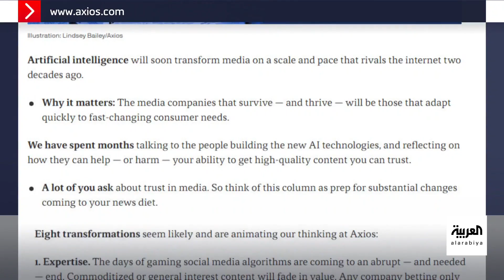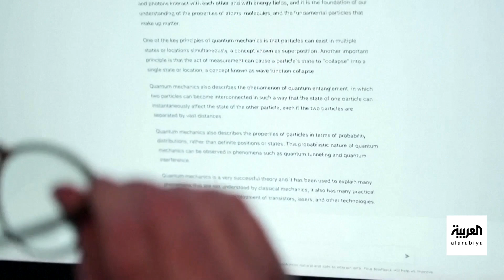"تشات جي بي تي 4" سيصبح قادرا على العمل الإعلامي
كبرى المؤسسات الإعلامية العالمية تكثف تحركاتها لاستخدام تقنيات الذكاء الاصطناعي.. و"أكسيوس": الطلب على الخبرة المتخصصة سيرتفع
لمعرفة أحدث المستجدات.. عبر البث المباشر من هنا ⤵
وبإمكانكم متابعة العربية على منصات التواصل